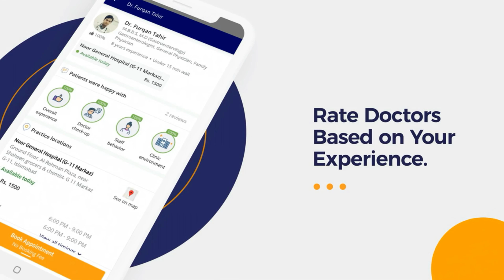Scoliosis Symptoms Treatment - Spine Ka Tedha Hona - Kamar Ke Kub Ka Ilaj - Scoliosis Ka Ilaj Urdu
Scoliosis is a sideways curvature of the spine that most often is diagnosed in adolescents. While scoliosis can occur in people with conditions such as cerebral palsy and muscular dystrophy, the cause of most childhood scoliosis is unknown.

Assist. Prof. Dr. Irfan Anwar is one of the top Spinal Surgeons practicing at Islamabad Orthopedic & Spine Clinic & Bashir Hospital in Sialkot.

Scoliosis is most often diagnosed in childhood or early adolescence. There are several signs that may indicate the possibility of scoliosis such as,
- The head may appear a bit off center
- The ribs on each side may be slightly different heights
- One hip may be more prominent than the other
- One shoulder or shoulder blade may be higher than the other
- The person may lean to one side

Scoliosis treatments (scoliosis ka ilaj) vary, depending on the severity of the curve. Children who have very mild curves usually don't need any treatment at all, although they may need regular checkups to see if the curve is worsening as they grow.